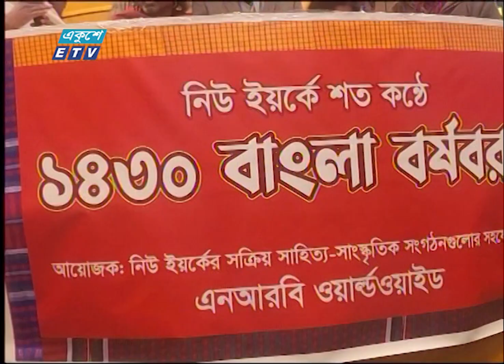যুক্তরাষ্ট্রের নিউইয়র্কে শতকণ্ঠে বর্ষবরণের আয়োজন || ETV News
বাংলা নববর্ষ উপলক্ষে যুক্তরাষ্ট্রের নিউইয়র্কে ১৪ এপ্রিল থেকে ১৬ এপ্রিল শতকণ্ঠে বর্ষবরণের আয়োজন করা হয়েছে।